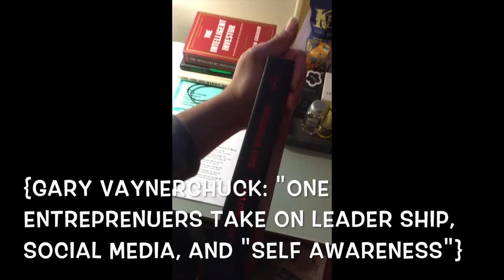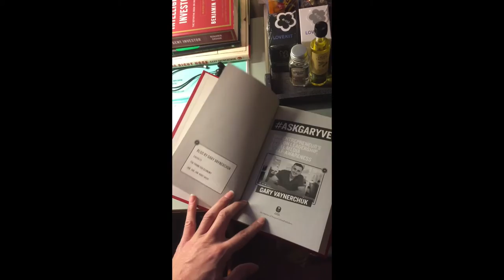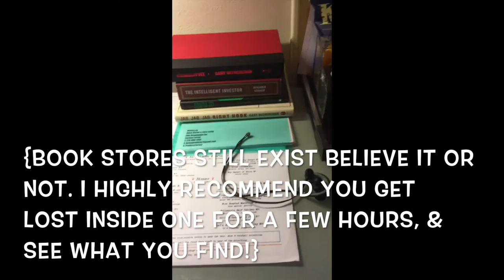HOW MUCH MONEY HAVE YOU SPENT, ON YOUR BRAIN? {DAILY^CARLITO} {EP. 7}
HEY TEAM, WELCOME TO MY DAILY VLOG! ENJOY EP. P.S. (I ALWAYS COMMENT BACK!)

Song: "PON YA BODY" BY MYSELF (CARLITO OLIVERO)
(I OWN ALL COPYRIGHTS TO THIS SONG)